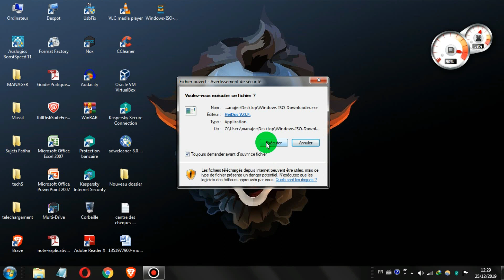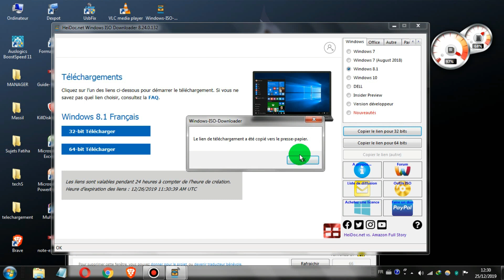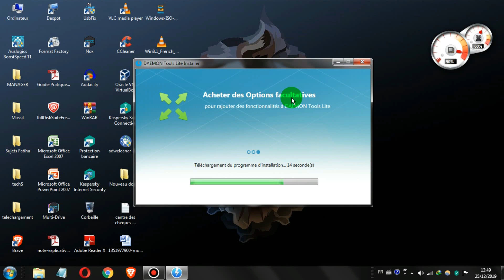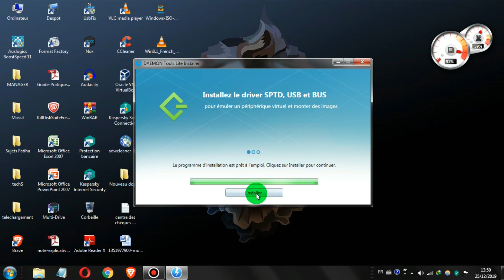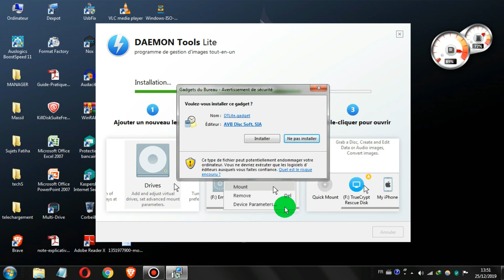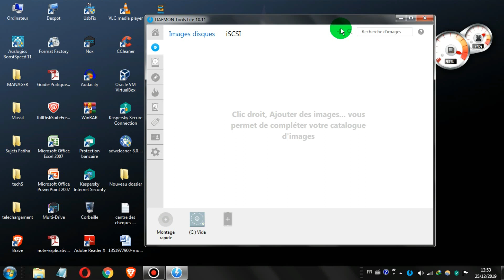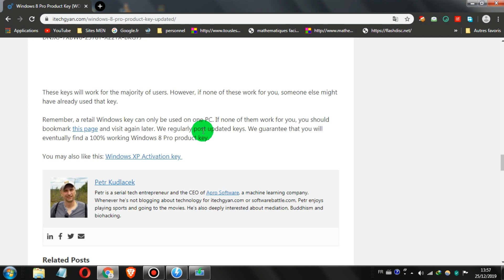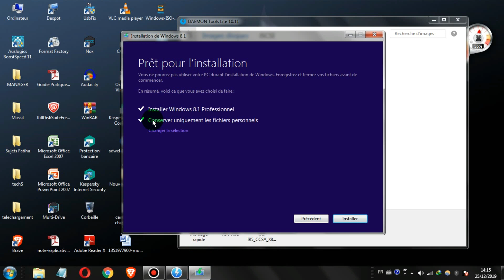Comment mettre à jour windows ?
lien de notre site web :  amazigh-hacker.blogspot.com